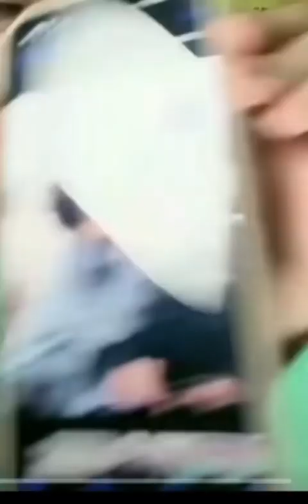Wonderful Kisses Collection